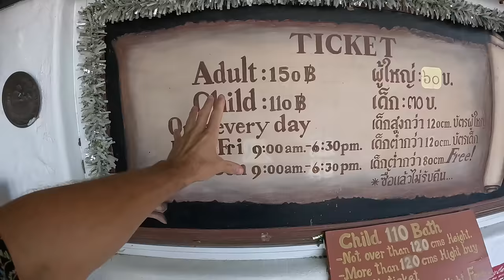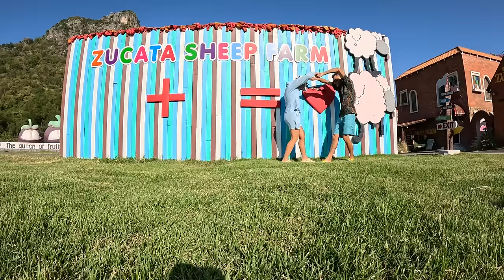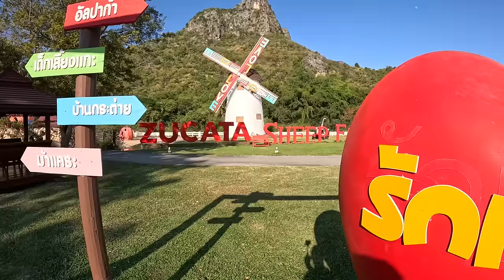ЗИМА ПРИШЛА В Таиланд Такое НИКТО НЕ ВИДЕЛ - МИЛЛИОНЫ ЛЕТУЧИХ МЫШЕЙ. Путешествие с детьми на машине.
В этом выпуске мы посетим очень крутой парк с детьми. Обязательно нужно сюда приехать, если у вас есть дети, да и взрослым здесь классно. А на закат поедем к подножью горы, где будем наблюдать ШОУ летучих мышей. Я даже и не думал что такое бывает. Локации мест из выпуска у нас в телеграмм канале